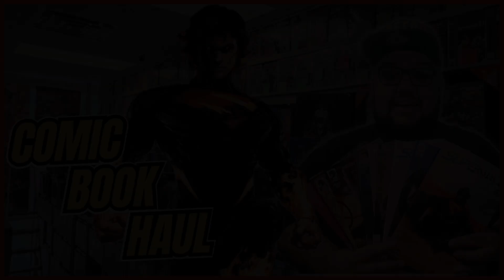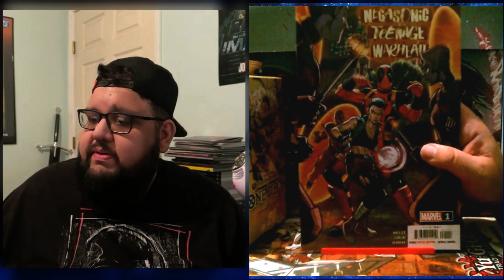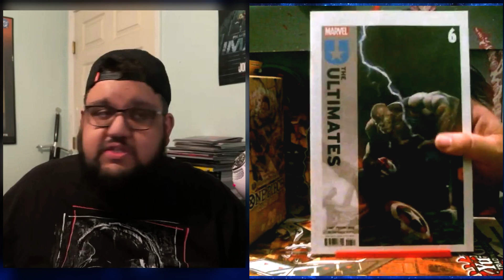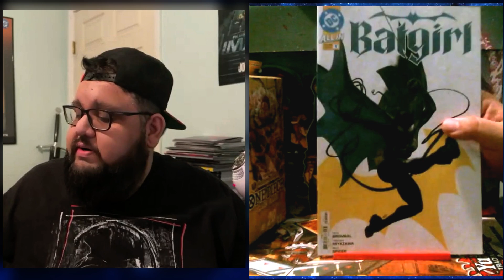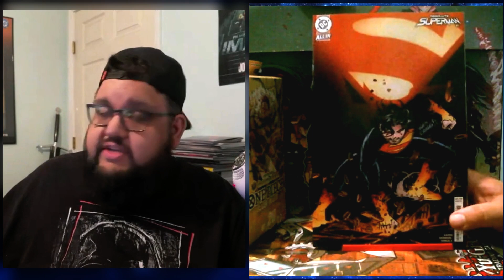COMIC BOOK HAUL | Week of 11/06/2024 | DC Comics, Marvel & Indie Comics | ABSOLUTE SUPERMAN + MORE